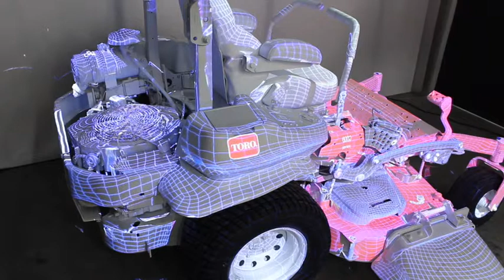How does Toro® Horizon™ Technology work?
Electronic Fuel Injection with electronic governor and Toro's exclusive, Horizon Technology, an on-board intelligence platform that improves fuel efficiency and productivity. This feature allows communication between the engine, deck, and other key systems on the machine to enhance performance in different mowing conditions. Check out the Toro Z Master 6000 Series mowers